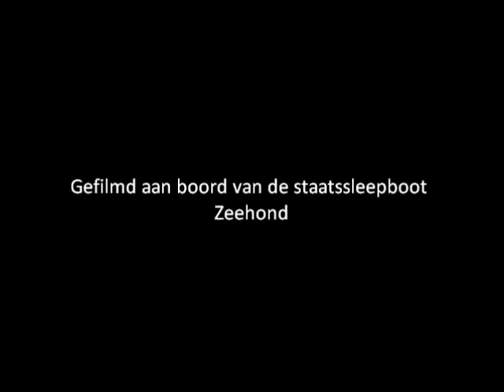Slepen van vissersvaartuig N.73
Slepen van vissersvaartuig N.73 door de sleepboot Zeehond